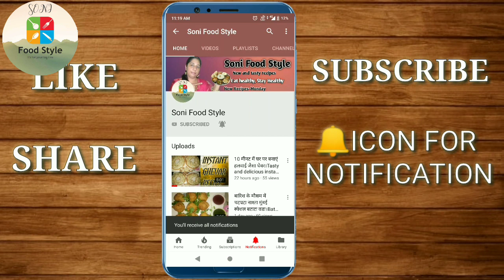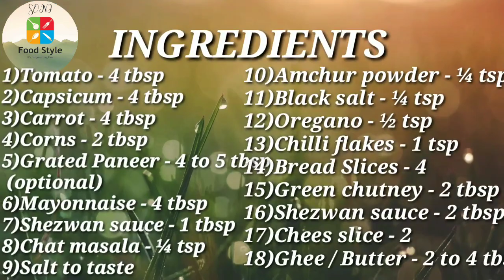स्ट्रीट स्टाइल चीजी मेयो सैंडविच रेसिपी।तवे पर बनाएं मेयो सेंडविच.cheesy mayonnaise sandwich on tawa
Today Special- स्ट्रीट स्टाइल चीजी मेयो सैंडविच रेसिपी। तवे पर बनाएं मेयो सेंडविच ।cheesy mayonnaise sandwich on tawa।

मैं आपके साथ शेयर करने वाली हूं चीज़ी मेयोनीज सैंडविच जो हम तवे पर बनाएंगे ।इसको बनाना बहुत ही ज्यादा आसान है और यह बच्चों को बहुत ज्यादा पसंद भी आता है। तो बच्चों के लिए कुछ स्पेशल बनाते हैं। चीज़ी मेयोनीज सैंडविच बनाने के लिए बहुत ही कम सामान की जरुरत है जो हमारे घर में आसानी से हमें मिल जाता है। हम उसी सामान से चीजी मेयोनीज सैंडविच बनाएंगे। यह एक तरह का बहुत ही अच्छा नाश्ता है। तो चलिए हम इसे बनाना शुरू करते है।

Today I am going to share with you is mayonnaise sandwich which we will make on tawa. It is very easy to make and it is very much liked by the children. So let's make some specials for children.To make Cheese Mayonnaise Sandwiches, very few items are needed which are easily available in our kitchen. We will make Cheese Mayonnaise Sandwiches with the same items. This is a great breakfast for everyone. So let's get started.

INGREDIENTS (सामग्री)
1)Tomato - 4 tbsp
2)Capsicum - 4 tbsp
3)Carrot - 4 tbsp
4)Corns - 2 tbsp
5)Grated Paneer - 4 to 5 tbsp
(optional)
6)Mayonnaise - 4 tbsp
7)Shezwan sauce - 1 tbsp
8)Chat masala - ¼ tsp
9)Salt to taste
10)Amchur powder - ¼ tsp
11)Black salt - ¼ tsp
12)Oregano - ½ tsp
13)Chilli flakes - 1 tsp
14)Bread Slices - 4
15)Green chutney - 2 tbsp
16)Shezwan sauce - 2 tbsp
17)Chees slice - 2
18)Ghee / Butter - 2 to 4 tbsp